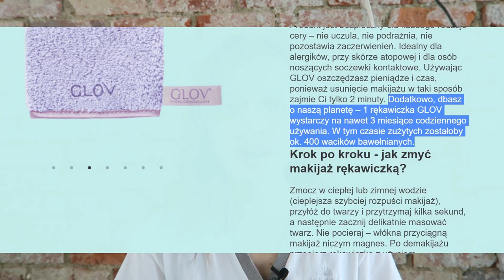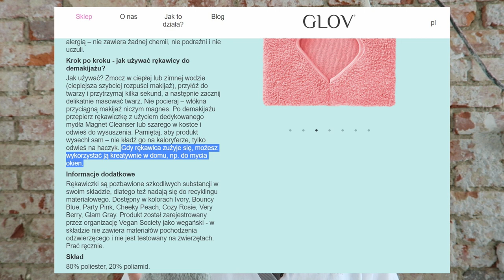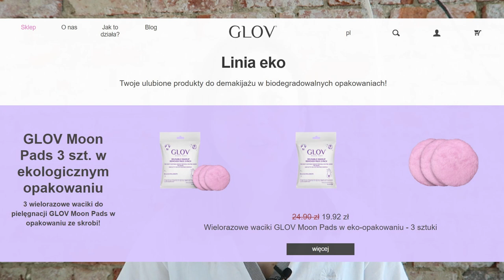Prawda o GLOV.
↓ rozwiń po więcej informacji  z filmu↓

(mam nadzieję, że kiedyś będę regularna)

👉Źródła:

Release of synthetic microplastic plastic fibres from domestic washing machines: Effects of fabric type and washing conditions.
Hartline, N.L., Bruce, N.J., Karba S.N., Ruff, E.O., Sonar, S.U., and Holden, P.A. (2016) Microfiber Masses Recovered from Conventional Machine Washing of New or Aged Garments, Environmental Science & Technology, Vol. 50, No.21, pp.11532-11538
3) SYNTHETIC POLYMER CONTAMINATION IN GLOBAL DRINKING WATER
Synthetic fibers in atmospheric fallout: A source of microplastics in the environment?
A first overview of textile fibers, including microplastics, in indoor and outdoor environments.
Ingestion of Plastic Microfibers by the Crab Carcinus maenas and Its Effect on Food Consumption and Energy Balance

Ten film nagrałam CANON G7X

I zmontowałam w DaVinci Resolve